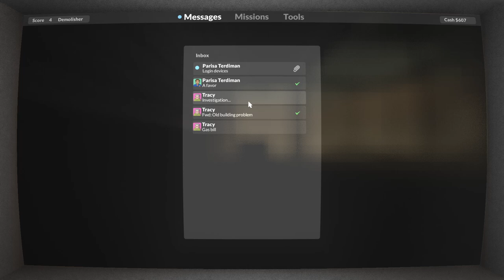TEARDOWN GAMEPLAY TUTORIAL #2 - How to play The Lee Computers mission | How to find hidden loot!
The Lee Computers. This tutorial shows you how to find the hidden loot at Lee Computers. The objective is to get three computers without setting off the alarms. Come along with me as I get the computers and some hidden loot!

If you like what you're seeing and want to support the channel, click the link below or the JOIN button on the home page and sign up for a monthly membership. Members get to see new videos a week or more before they're released to the public.